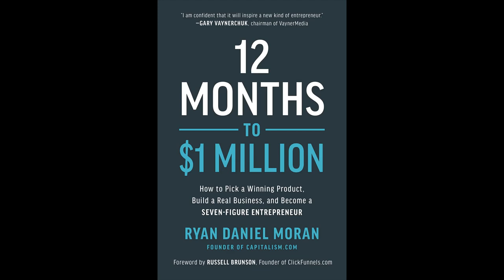12 months to $1 million | Audiobook (Chapter 6: Step Four: Stack the Deck)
12 months to $1 million | How to peek a winning product, build a real business, and become a seven-figure enterpreneur. Ryan Daniel Mordan.
Book that will help you to become a millionere in a year!
✅DAILY AFFIRMATION
✅IMPORTANT BOOKS YOU NEED TO READ
IN YOUR LIFE